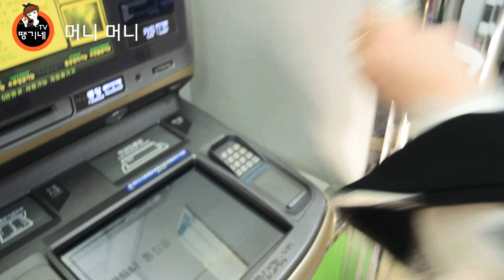김지원과 함께하는 에피소드#1~돈이 없어 머니가 땡기네